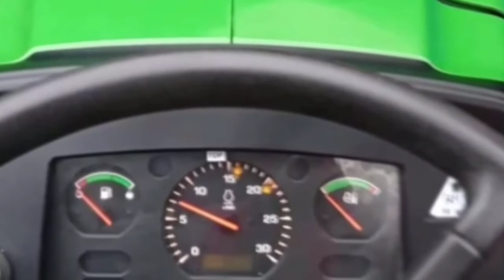second hand tractor sale part 6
old Tractr